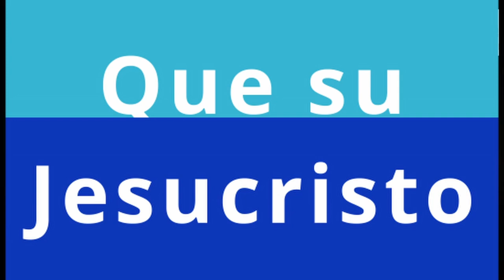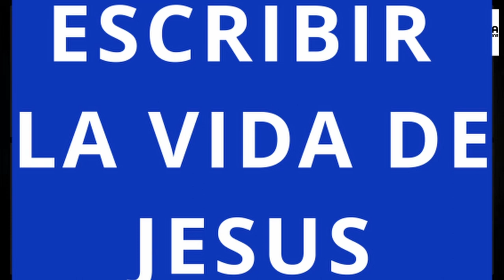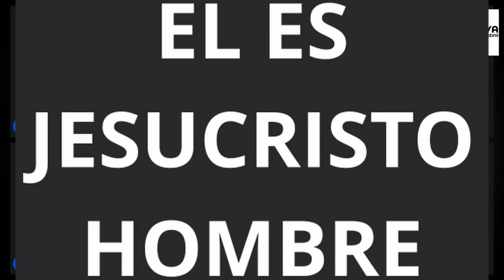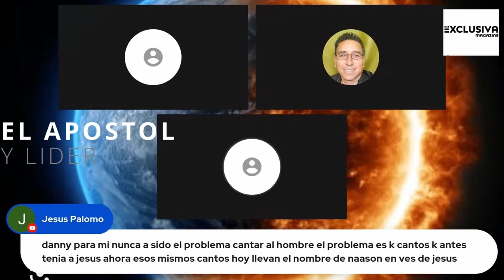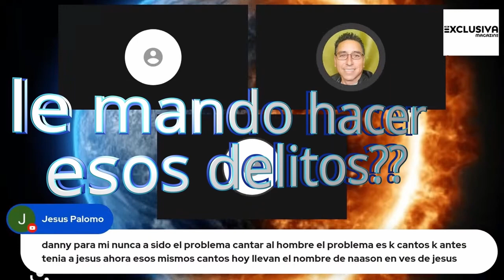¿será verdad este video que me enviaron ? les daré el derecho de replica.